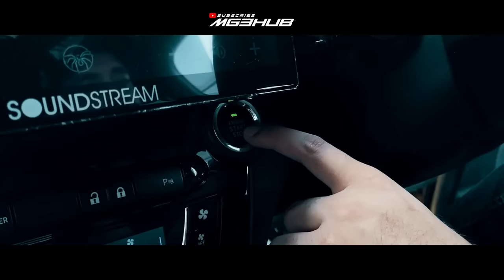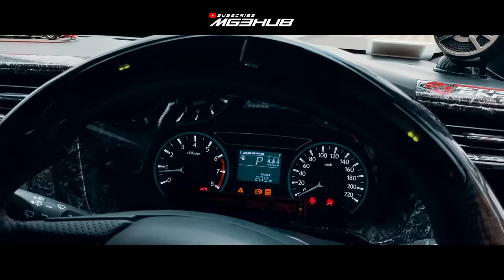MYVI 2020 BOLT ON TURBO REVIEW | KHAKI GREEN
Dah lama ziq nak review kereta myvi 2020 turbo. Alhamdulillah dapat juga merasa, racun dia memang lain macam. Bahaya ziq bawak lama2. Enjoy video kali ni guys.

Kedai :
Street Garage